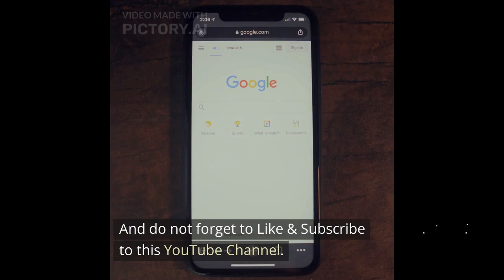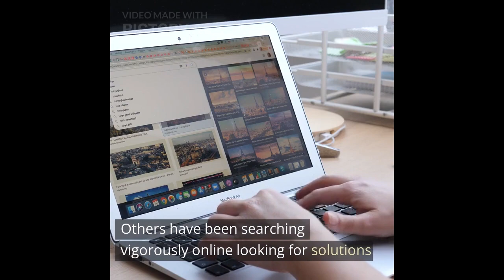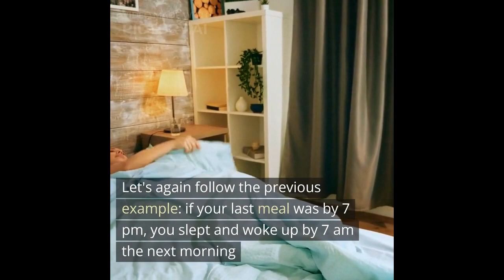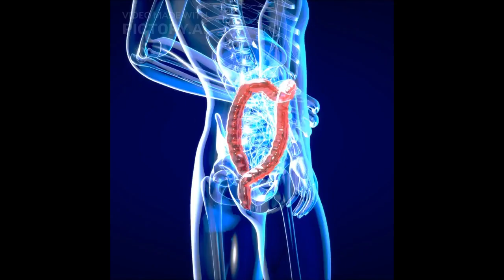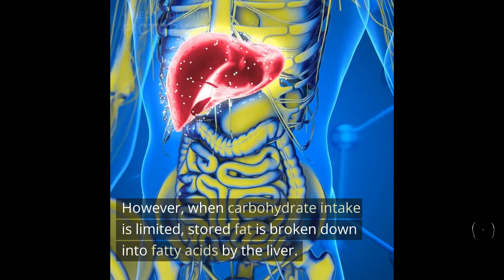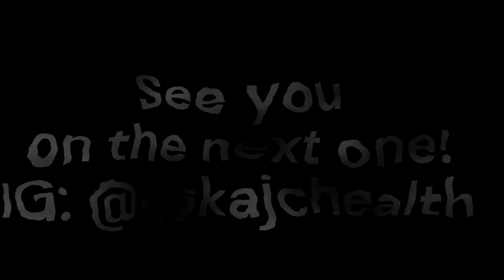1 Simple Home Hack to Lose Weight & Reverse Type 2 Diabetes!🙀😮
Stay up to date with Health and Wellness tips.

Video Transcript
Google Analytics has proven "weight loss" and "type 2 diabetes" are two of the top 10 highest searched items on Google in the past 5 years. And this analysis cannot be far from the truth.
Today I am going to show you one magical but super simple Hack you can easily do effortlessly at home to lose weight, reverse Type 2 Diabetes and bid goodbye to pills and insulin pumps.

According to CDC, a little more than 37 million Americans live with Diabetes while a study conducted by Harvard researchers shows that becoming obese and overweight is a major risk factor in developing Type 2 Diabetes.
These statistics essentially give credence to what we have continually advocated on this YouTube channel: Lose Weight & Reverse Type 2 Diabetes.
Many people who are suffering from Obesity and Type 2 Diabetes have been taking different kinds of pills without noticeable results. Others have been searching vigorously online looking for solutions not knowing that the answers they seek are right at their fingertips.

Today, I am going to share with you one simple, highly effective, and magical Hack to Lose Weight and Reverse Type 2 diabetes.
 The big question is: are you willing to put in the hard work and commitment to achieve that badly needed results?
 That simple Hack is: "Fast & Sweat"
 The concept of Fast & Sweat is not rocket science and indeed something most of us do every day without even knowing it.
Fasting is the period from your last meal to your next meal. Simple, right? Correct! It's that simple! So take for example: if your last meal was by 7 pm, if you slept and woke up by 7 am and then make some breakfast for yourself, you would have fasted for 12 hours without even knowing it! Indeed, that is why it's called breakfast.

Now we can take the "break fast" concept to the next level. Let's say you take your dinner by 6 pm and you decide to put in the hard work and abstain from breaking your fast by 6 am. Instead, you chose to drink just water while prolonging eating till dinner time, say 6 pm. You would have fasted for 24 hours on water alone!

 What if you choose to take this to another level and you decide to repeat the same concept of not eating or drinking any fluids whatsoever for 24hrs? This is what most people call dry fasting.

 Now, let's bring in the "sweating" angle. Again, let's say you decide to do dry fasting from 6 pm on Day 1 to 6 pm the next day. Let's also consider that by 6 pm when you would be ready to break your fast, you chose instead to walk on a treadmill for another 60mins! While you walk on the treadmill you make a reasonable effort to Sweat. You would succeed in doing 25hr fasting and at the same time sweated.

During this period of fasting and sweating your body enters ketosis. The human body is extremely smart and copiously intelligent. The body senses your fast, and the absence of glucose switches its fuel source to the stored fat to make the energy to keep the body functioning. This process triggers ketosis.

Ketosis is a condition in which the body creates small molecules called ketones in the liver to serve as fuel. This occurs when there is not enough glucose available for energy or most importantly during fasting. Typically, carbohydrates are broken down into glucose, which is then used for energy. However, when carbohydrate intake is limited, stored fat is broken down into fatty acids by the liver. Some of these fatty acids are then converted into ketone bodies. These ketones can then provide energy for the heart, brain, and muscle functions.

Additional Reading
Cdc.gov: National Diabetes Report:
Harvard.edu: Obesity? Diabetes? We’ve been set up